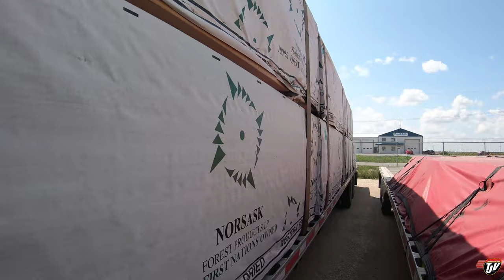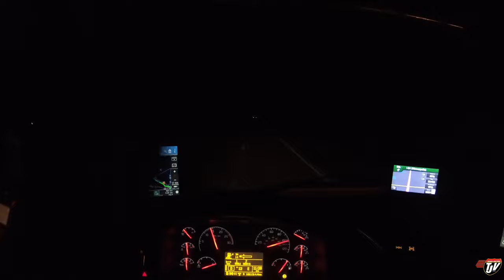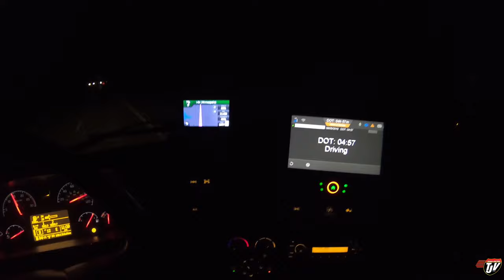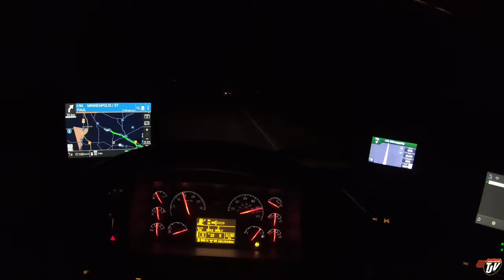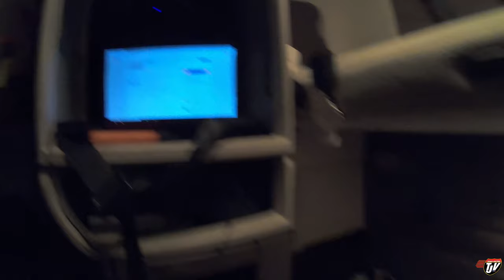My Trucking Life | GOODBYE MANDY | #1777